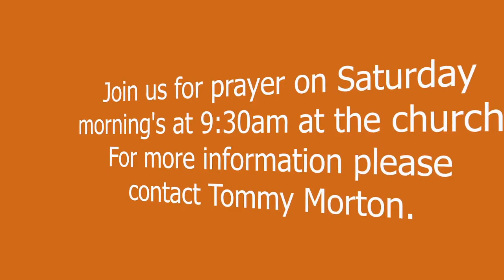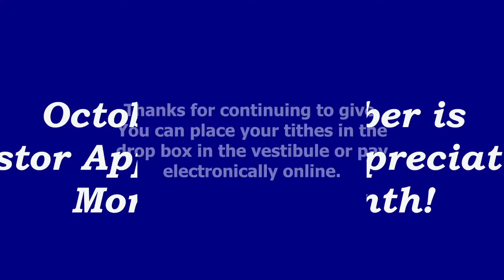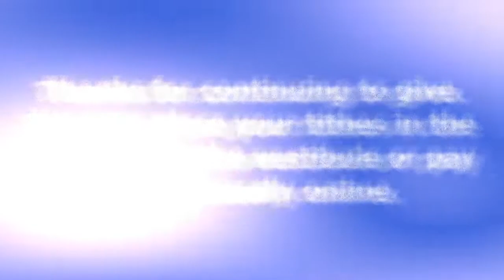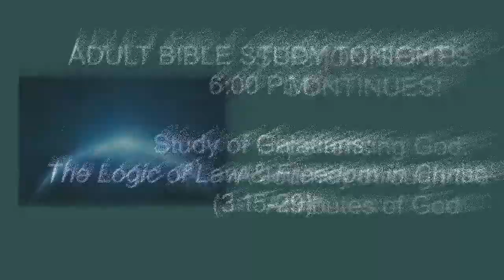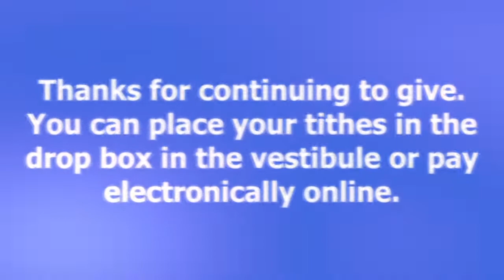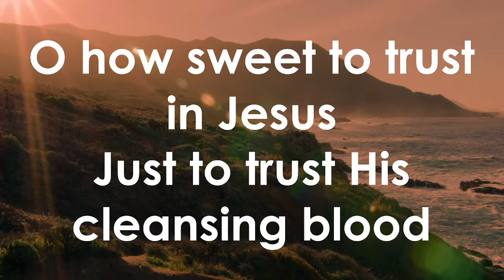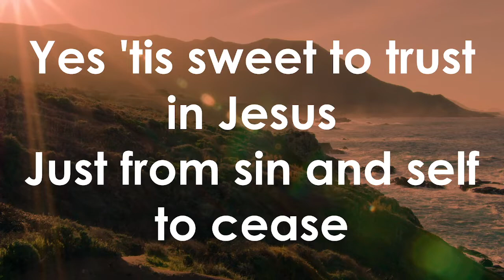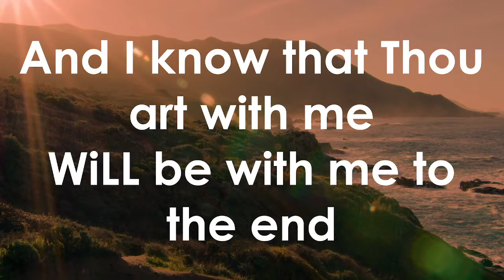2022-10-23 Experiencing God: The Sovereignty of God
Experiencing God: The Sovereignty of God
Psalm 103:19